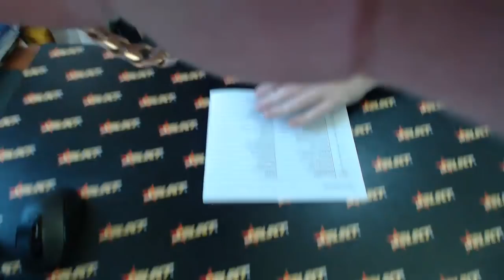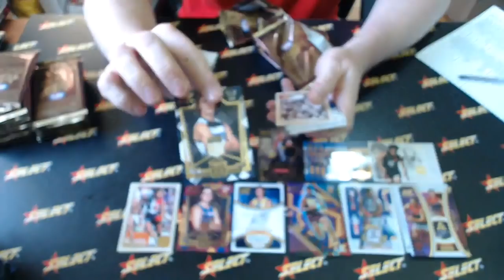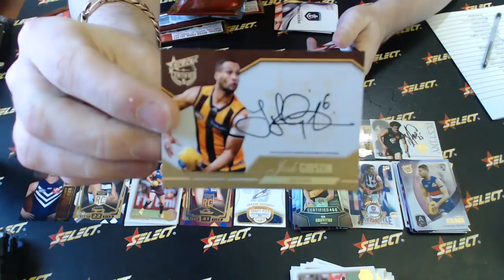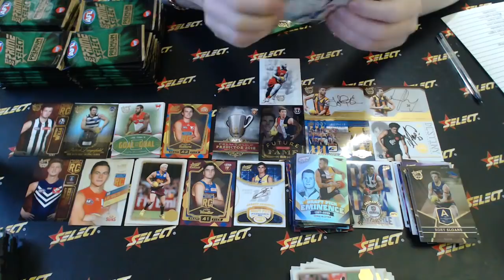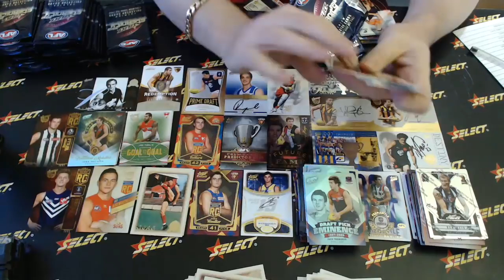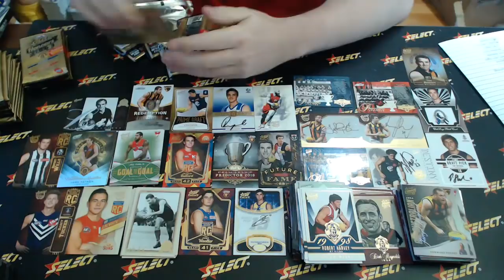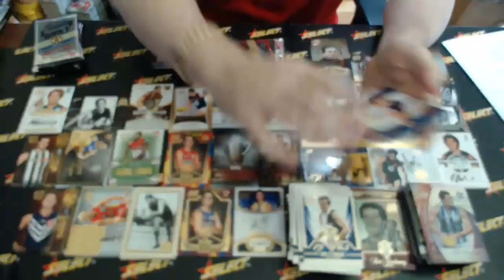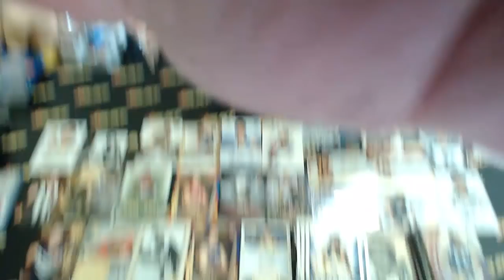AFL Legacy Select Australia #100 - Live Break (19/08/2018)